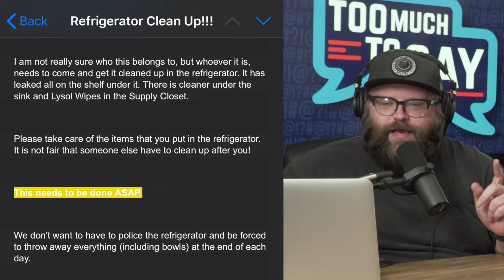Dunk vs The Spaghetti Bandit | TMTS Highlight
Pulled from the IKEA Taste Test episode of the Too Much To Say podcast, Duncan tells a very peculiar tale of himself, a fellow coworker, and a bag of spaghetti.

If you have a topic you’d like to hear us discuss on the show, be sure to leave a comment on this video or hit us up on Twitter by using the hashtag TMTS!! Feel like being awesome??

Eric: @Playalotta
Duncan: @DunkButler